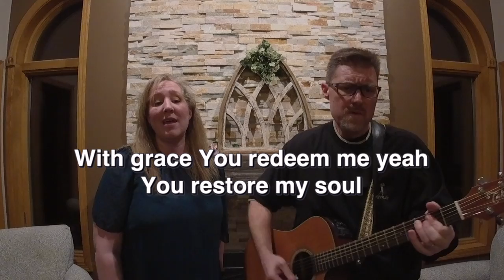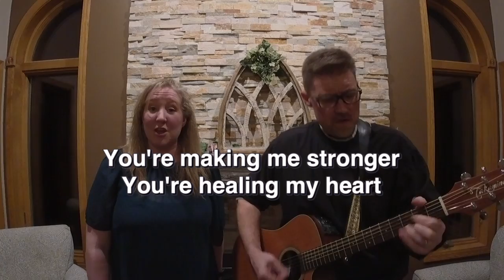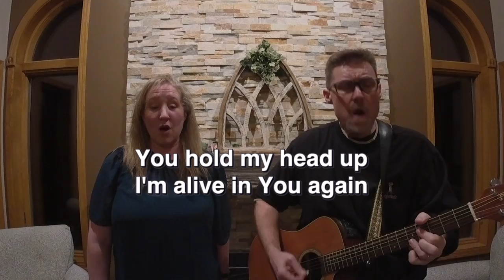Made New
Performed by Adam & Melissa Giles
Original Song by Colby Wedgeworth | Josiah James | Lincoln Brewster